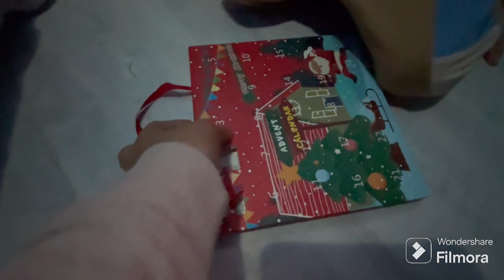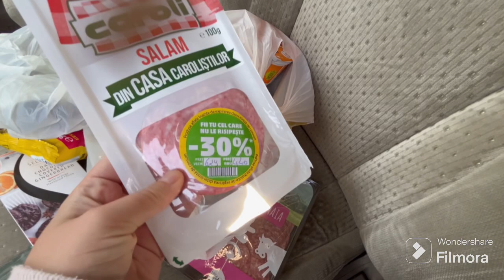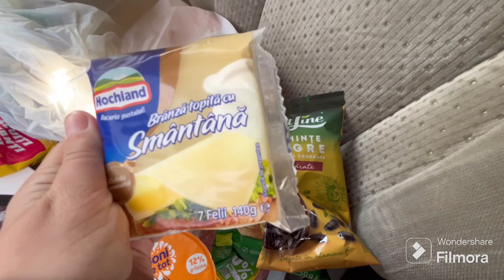Vlogmas Ziua 3 ❄️ SCRISOARE PENTRU MOȘ NICOLAE 💌 & Cumpărături alimentare Penny 🛒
Buna,tuturor! In acest episod special de Vlogmas, te invit să descoperi o zi din viața mea plină de magie și emoție! Vei explora împreună cu noi momentul cumpărăturilor alimentare pentru o zi obișnuită, dar și cum pregătim scrisorile pentru Moș Nicolae.

Hai să ne bucurăm împreună de această perioadă specială și să creăm amintiri minunate!
Vlogmas plăcut să aveți!